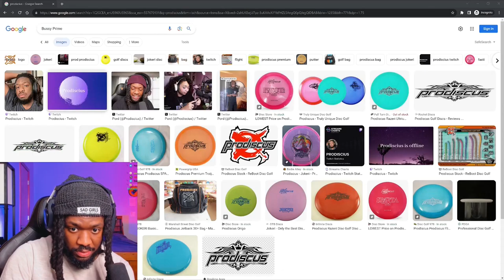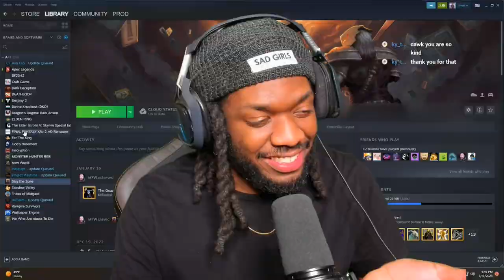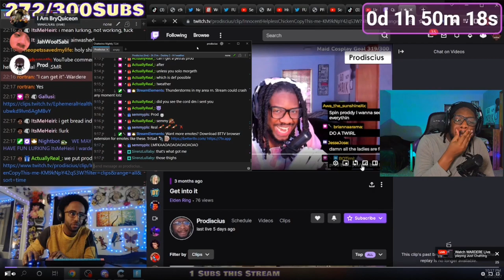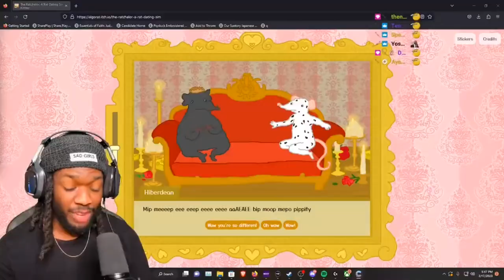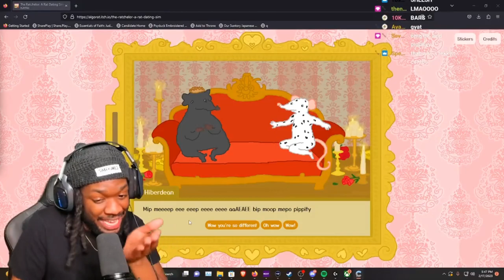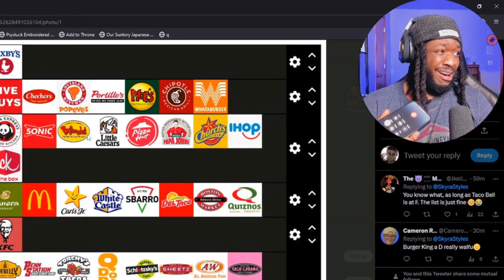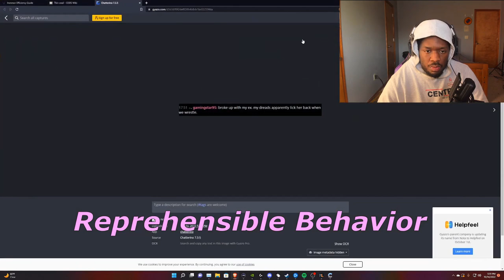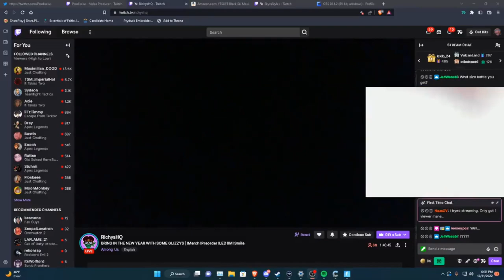Prodiscius: Hear Me Out - The Movie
A Short Film For an amazing Twitch Streamer And Content Creator: Prodiscius

Start Over - Planet Giza: 0:26 - 1:33
Candy - Cameo: 3:31 - 3:57
Ninety - Jaden: 4:59 - 5:10
Luchini AKA This Is It - Camp Lo: 6:04 - 6:26
where’d u go? o(╥﹏╥)o .｡*ﾟ+ - Yameii Online: 6:41 - 7:31
Lady - D'Angelo: 8:03 - 8:15
Hate Me Now - Chief Keef: 9:49 - 11:15 (11:51 - 12:40)
Chariots Of Fire - Vangelis: 11:18 - 11:50
We Can Freak It - Kurupt: 12:50 - 14:12
Cut Up - Blac Youngsta: 14:10 - 14:49